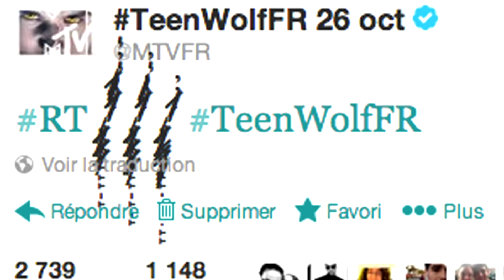The Kirkham 5: Episode 2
Leo Burnett's Global Head of Social and Mobile James Kirkham presents the second installment of The Kirkham 5: five trends in the world of social and mobile to inspire, excite and intrigue you.

In this episode, James covers:
1. Whisper
2. Phones as a Tool
3. Dubble
4. Democratization of Creativity
5. Marketing the Moment